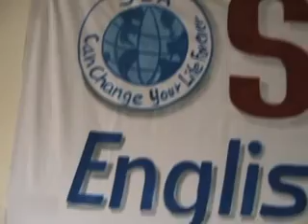English Conversation | 2010 | SILAH | Dr. M Rafi Mujahid | Group | Farooq Haider